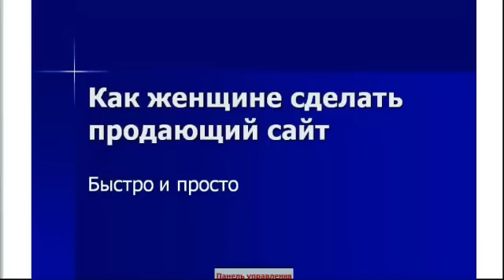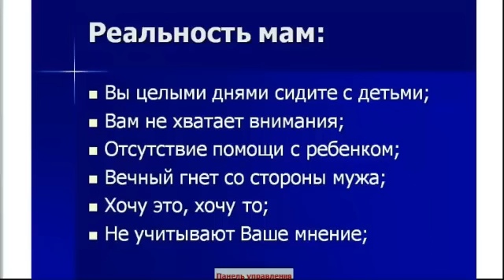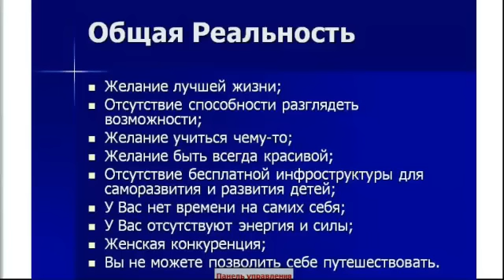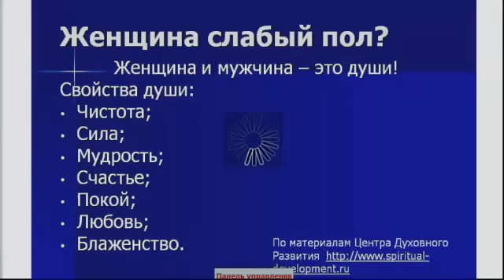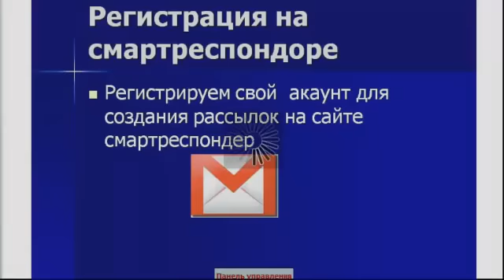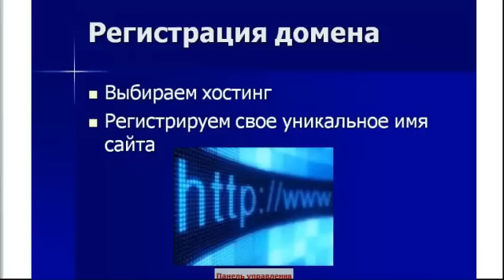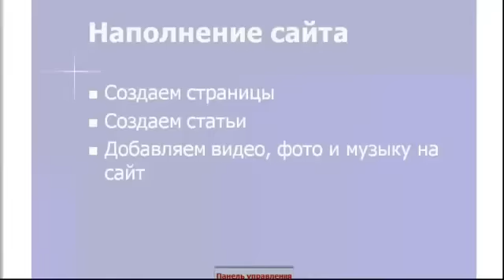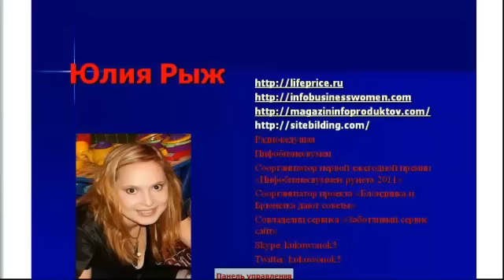Как женщине создать продающий сайт.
Вебинар Юли Рыж проводился в рамках фестиваля бизнес - тренинглв на портале Вебинармаркет.ру